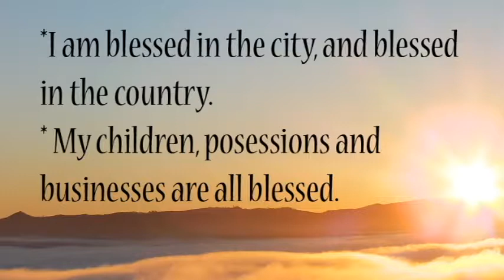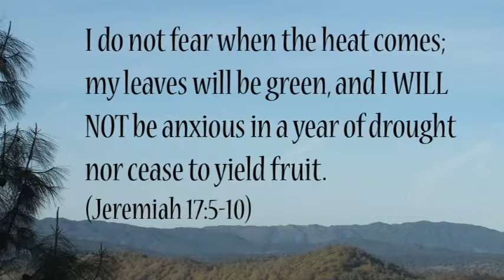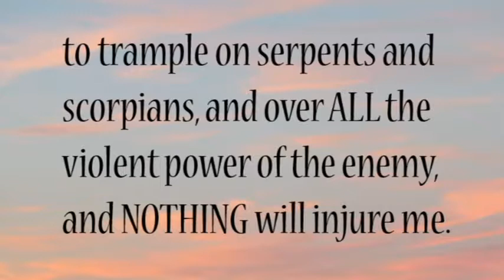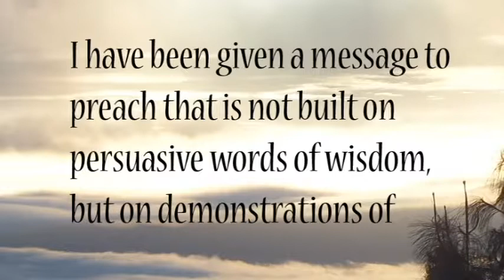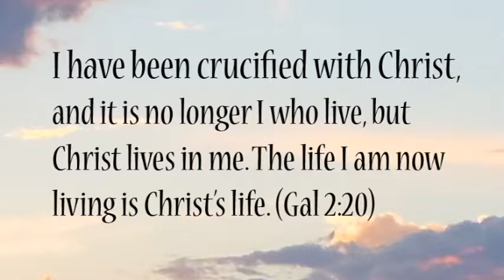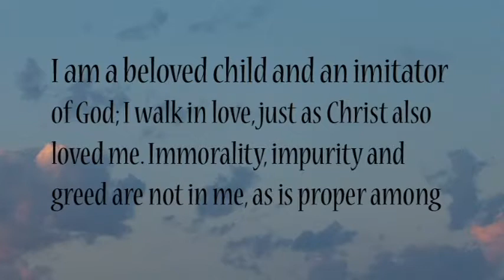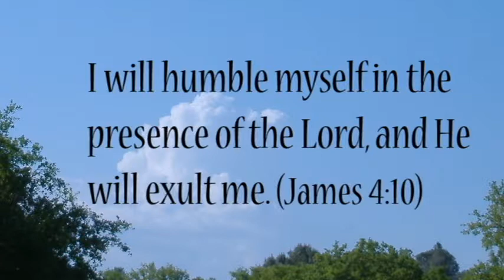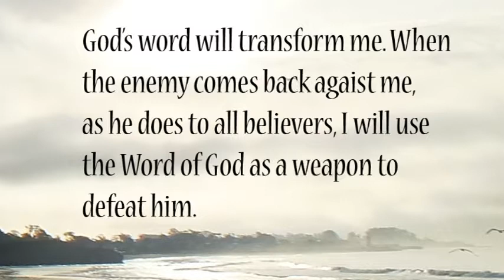My Identity in Christ According to Scripture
A collection of truths from scripture that represent who GOD says I am. I didn't write these, they are part of the packet of information that goes with my counseling sessions.

Thank you for those of you who watch my channel. I pray that God blesses you and that His light shines through even in my broken moments.

Comments are disabled because I suffer from severe anxiety and panic attacks. The environment that comment sections and facebook cultivate are an emotional mine field for my mind. At the moment  I am healing, praise be to God, but the slightest conflict sends me spiraling back into deep depression . Please respect my need for peace on this matter as Jesus continues to heal me and I slowly step back into the world.